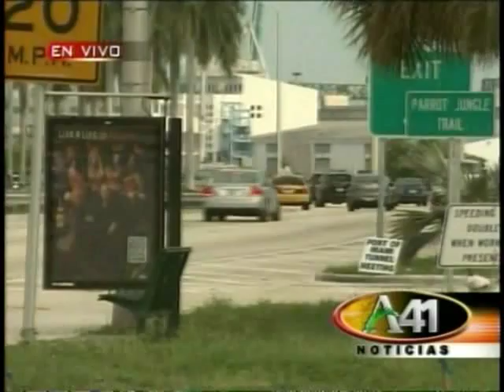Túnel de Miami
Ha comenzado oficialmente la construcción del túnel de Miami, el proyecto vial más ambicioso que se haya emprendido en esta ciudad. Soledad Cedro que se encuentra en watson island y nos cuenta la historia...

Por Americateve.com/ Noticias 41